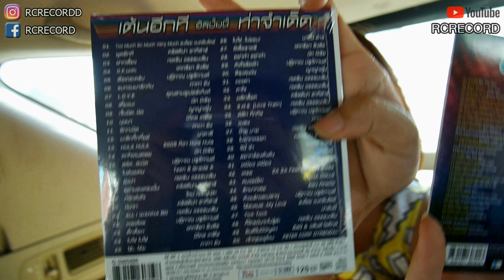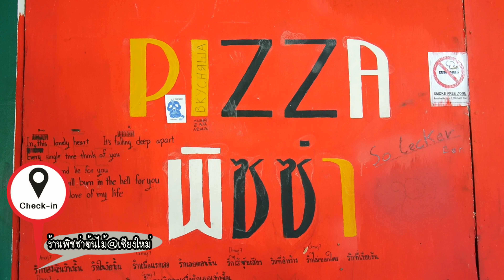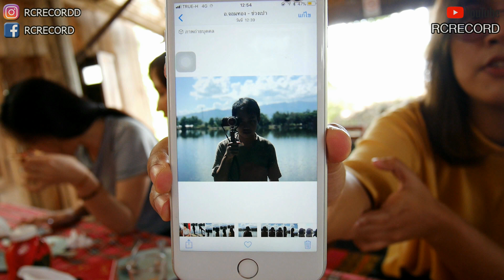พิซซ่าต้นไม้ แต่ไม่ได้กินบนต้นไม้นะ ลำแต้แต้เจ้า l RCrecord เชียงใหม่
ทริปนี่เป็นทริปยาวที่ซีไปเที่ยวเชียงใหม่ช่วงวันที่ 11-13พ.ย.60 ที่ผ่านมา เป็นทริปที่มีความสุขมาก ไปเชียงใหม่นะแต่เจอเพื่อนกรุงเทพเป็นสิบคน พาไปกิ๋นพิซซ่าต้นไม้ร้านพิซซ่าที่ดีงามระดับพรีเมี่ยม ทริปเชียงใหม่น่าจะทำเป็นคลิปยาวๆมีทั้งหมด 5 ตอน ก็อย่าลืมฝากกดติดตามรอดูนะจ๊ะลงคลิปใหม่ ทุกวันพุธกับเสาร์นะครับ ^^

ที่พัก DaizyHouse (พี่เจ้าของน่ารักมากสวยด้วย)